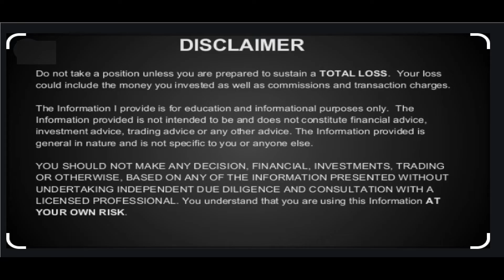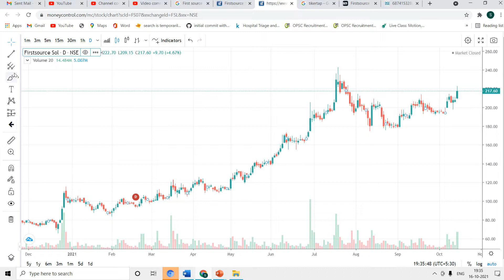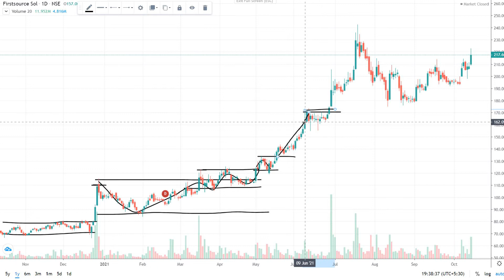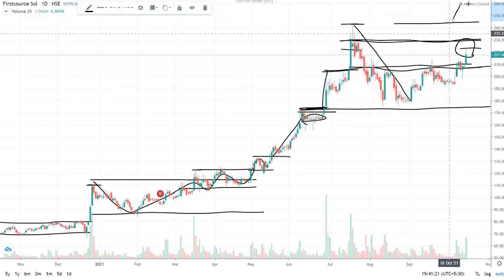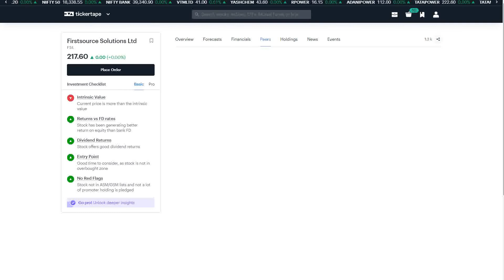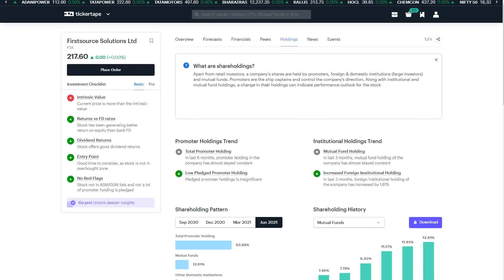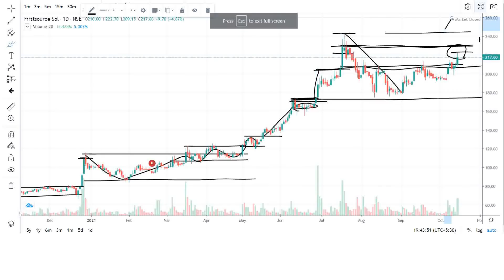FSL Share Analysis | First Source Solutions Share | FSL Latest News | FSL Share Target Price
Firstsource, a part of the RP-Sanjiv Goenka Group, is a leading provider of business process solutions to more than 100 global businesses in the Banking and Financial Services, Healthcare, Communications, Media and Technology, and diversified industries. A publicly-traded company on the Indian Stock Exchange, NSE: FSL, Firstsource employs over 28,000 people across the US, UK, India and Philippines.

Using thier  ‘Digital First, Digital Now’ strategy as the north star, they transformational tech-based solutions help you simplify complex business processes, elevating the customer experience and creating value across your business. Their tech-based solutions span three major areas: Digitally Empowered Contact Centers, Intelligent Back Office, Platforms, Automation and Analytics.

first source solutions share
first source solutions share latest news
first source solutions share analysis
first source solutions share news
first source solutions share target
first source solutions share target in august
first source solutions share target on friday
first source solutions share target next week
first source solutions share tamil
first source solutions share price
first source solutions share result
first source solutions share telugu
first source solutions share mukul
first source solutions stock
first source solutions stock analysis
fsl share news
fsl share price target
fsl share
fsl share news today
fsl share latest news today
fsl share analysis
fsl share results
fsl share price
fsl share target
fsl share target on Friday
fsl share target in august
fsl share target 2021
fsl share review
fsl share mukul agrawal
fsl share latest news telugu
fsl share fundamentals
fsl stock analysis
fsl stock
fsl stock news
fsl stock latest news
fsl stock today
fsl stock review

share news. stock news.
stock review.
share review.
share price.
stock price.

top stocks.
best stock.

trading Redington Indiaount.
sgx nifty.
stock market
nifty today.
Nifty future.

redington share dividend
redington company work
redington india ltd products
redington company business
redington share analysis in telugu
redington stock analysis
redington india ltd share
redington stock
redington stock news
redington stories
redington stock review
redington stockingfoot waders
redington india stock
globe textile share
redington share latest news tamil
redington share malayalam
REDINGTON Share Latest News
REDINGTON bonus
REDINGTON latest bonus
REDINGTON INDIA Latest News
REDINGTON bonus
REDINGTON latest bonus
REDINGTON bonus credit date
REDINGTON bonus record date
REDINGTON bonus ex date
REDINGTON bonus last date
REDINGTON share bonus
REDINGTON share bonus history
REDINGTON share bonus date 2021
REDINGTON share bonus record date
REDINGTON share bonus 2021
REDINGTON Share Price
REDINGTON Share News
REDINGTON Stocks news
stock market